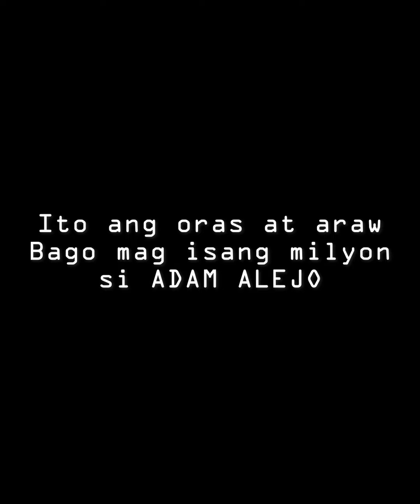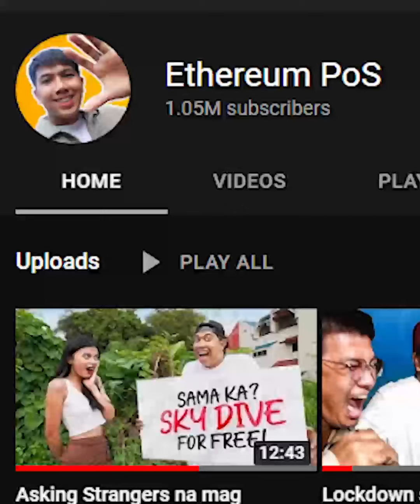Last 24 Hours Bago Mag 1 Million Subs si Adam Alejo (Ethereum PoS) (Binagyo Kami)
Eto ang pinaka malalang ginawa ko sa buong buhay ko! Dumumi sa Gitna ng Isla

Lez go for 10k Swabs!